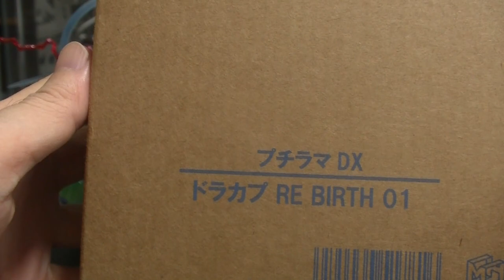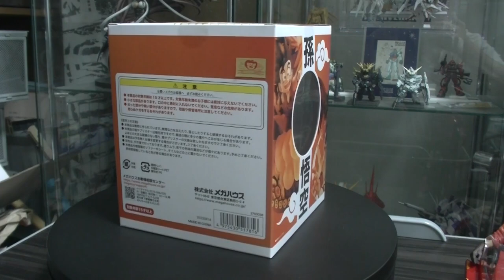プチラマDX ドラカプRE BIRTH ドラゴンボールZ 悟空の系譜 少年期からスーパーサイヤ人３までをジオラマで再現 DRAGON BALL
めちゃコミック クリエイターズ
１２✖１２　連載中

( ^^) _旦~~